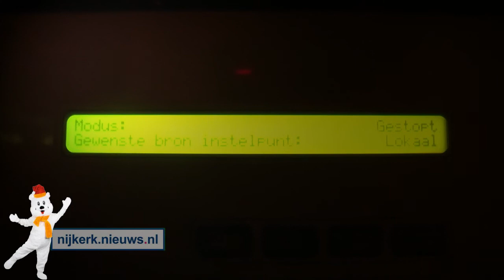NIJKERK - Het Nijkerk on Ice smeltfeest